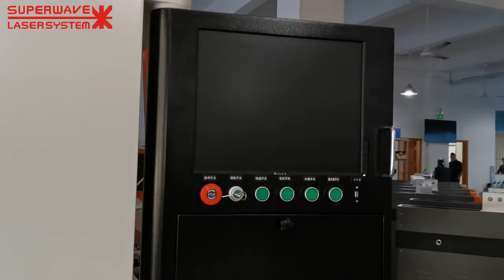Large cutting machine delivery process -2